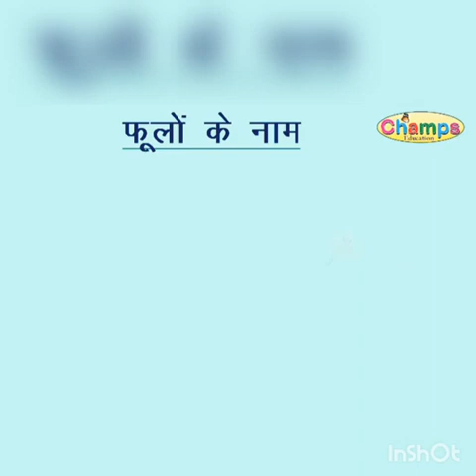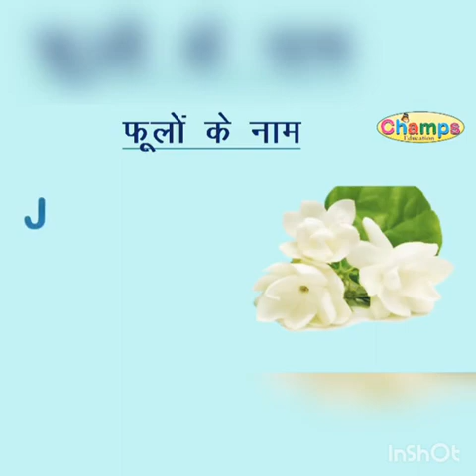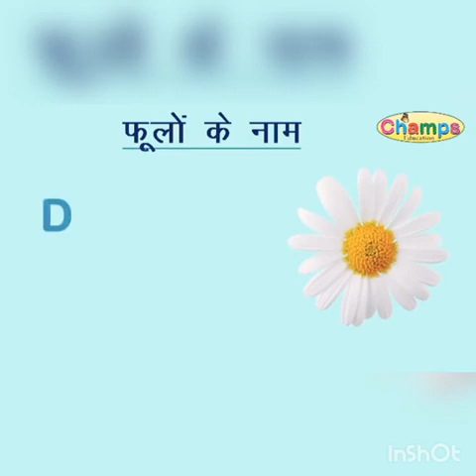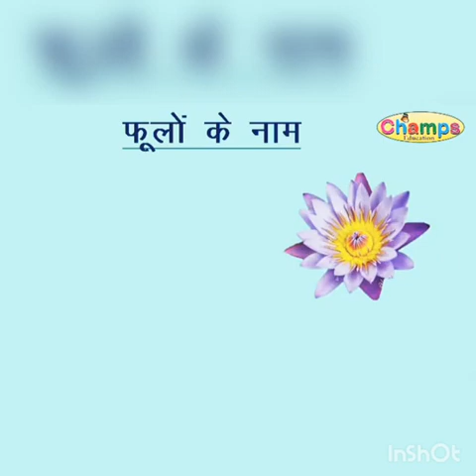फूलों के नाम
Video from Vinit Srivastava